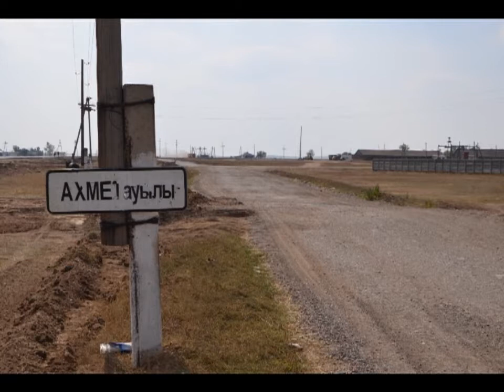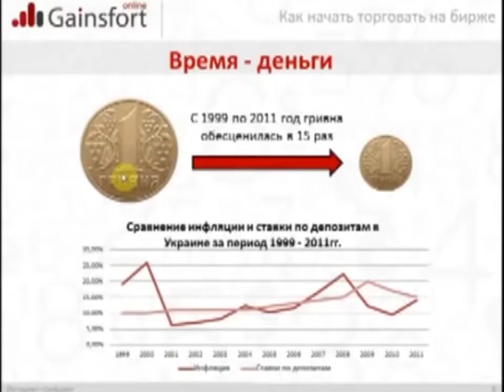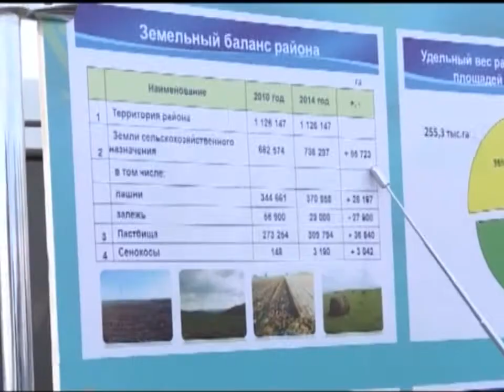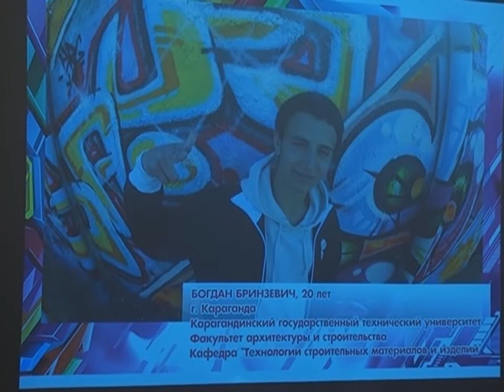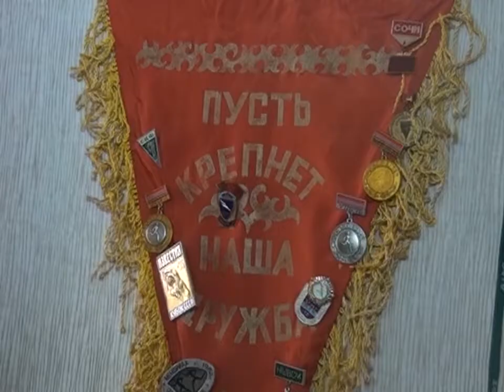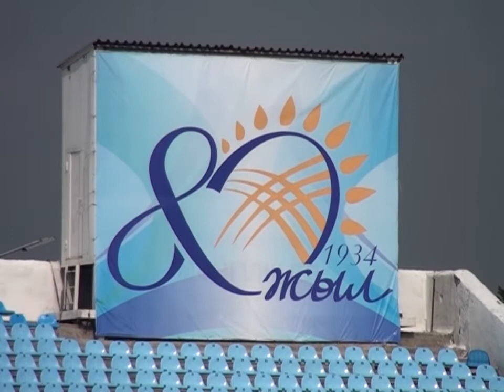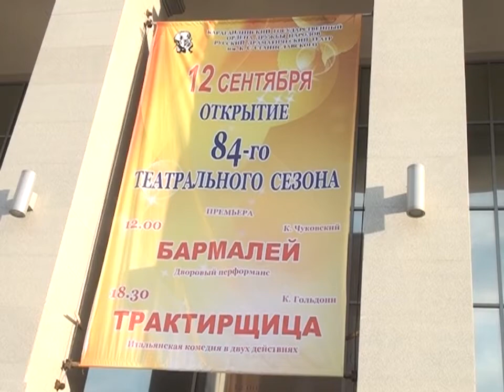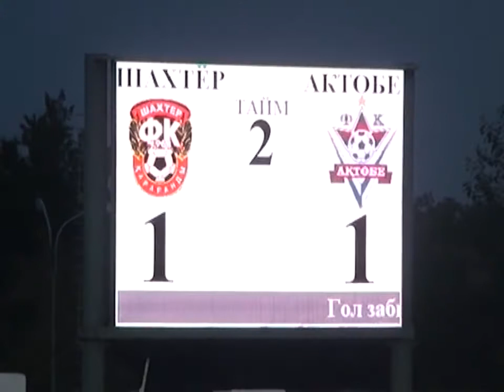15/09/2014 - Новости канала Первый Карагандинский